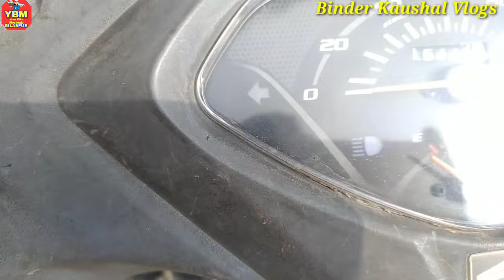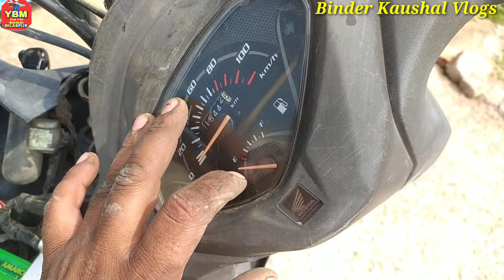honda activa full wiring / bike wiring / wring / wiring diagram / activa wiring / your bike mechanic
Honda Activa Full Wiring

Bullet ( Royal Enfield ) Engine Sound Problem

Discover Gear Chamber Bearing Change Part 1 Video

Hero Maestro Engine Sound Problem

Hero Obd Scanner Data Cable

Data Cable
Obd Scanner
Boya mic
Throttle Body Spray